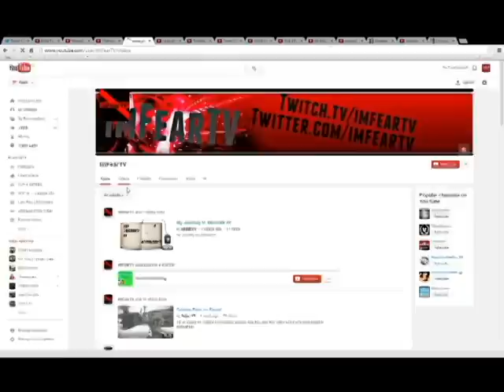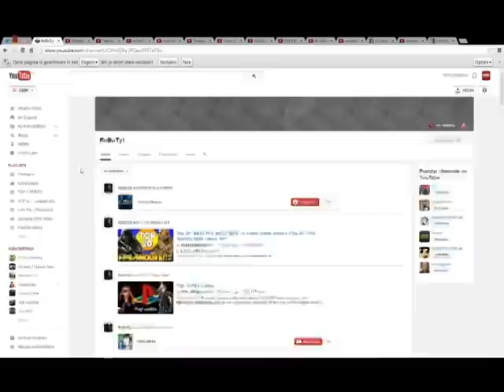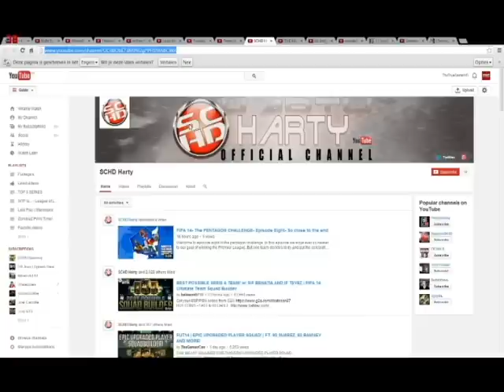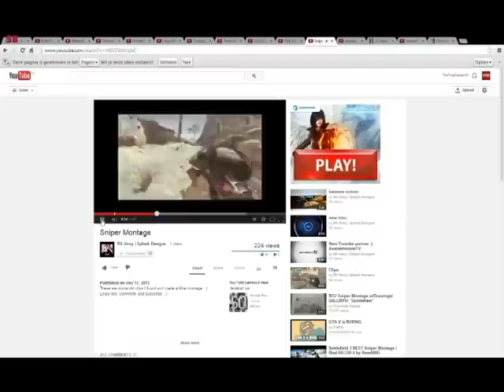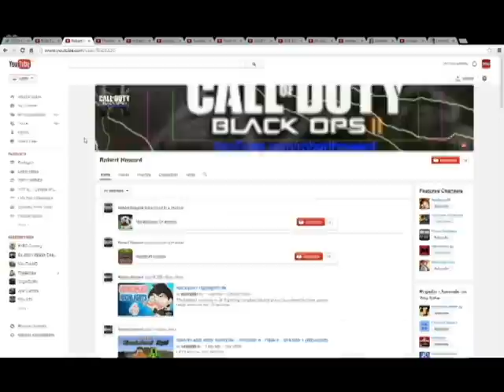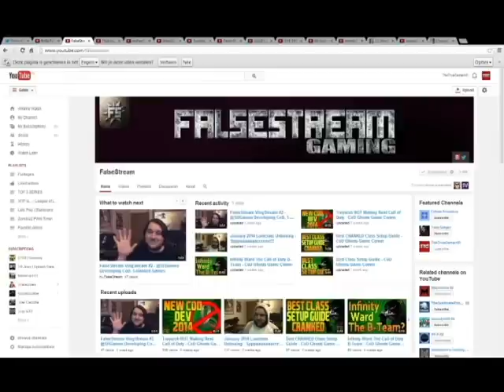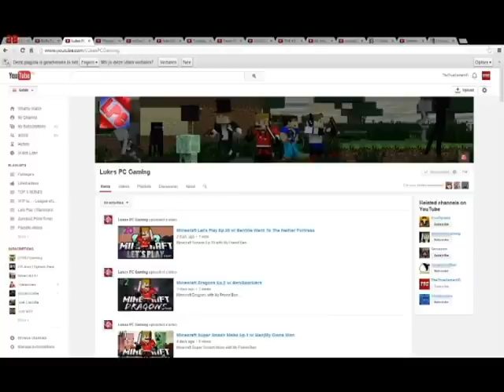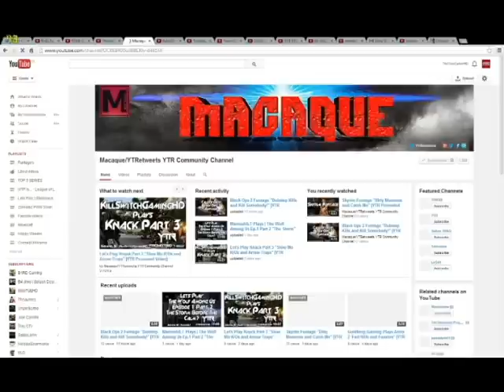MEGA SHOUTOUT VIDEO #2